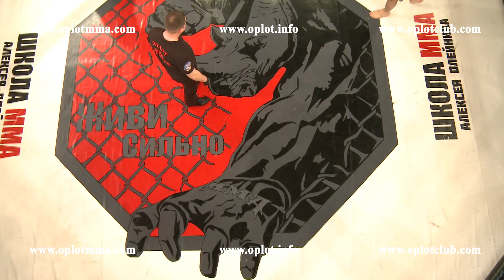18.04.2015 - 9 бой - Вагаб Вагабов VS Крис Катанг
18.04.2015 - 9 бой - Вагаб Вагабов VS Крис Катанг